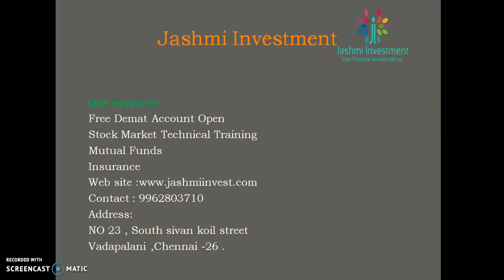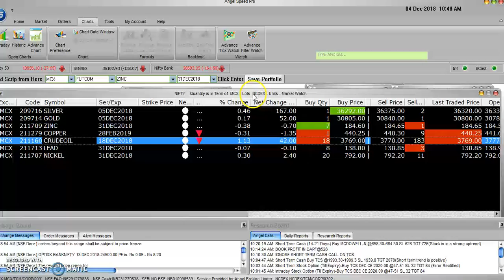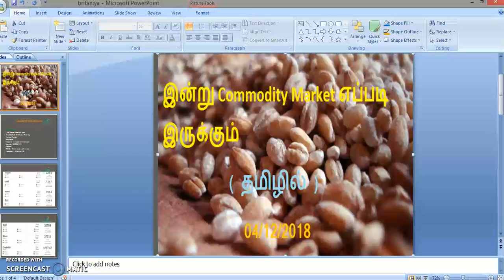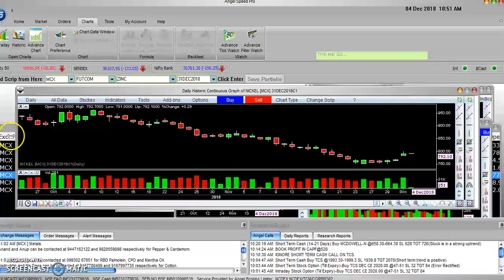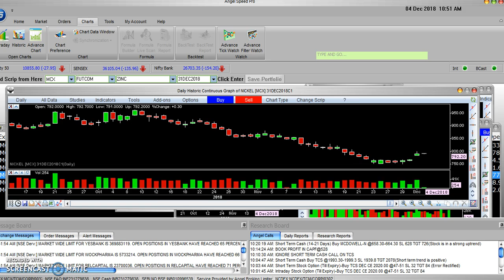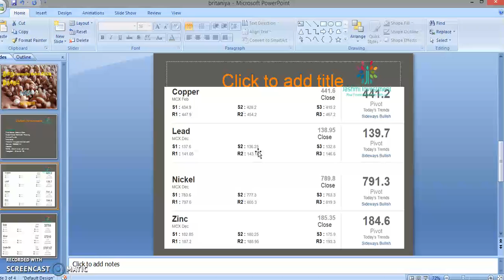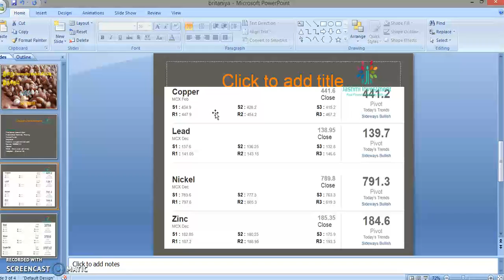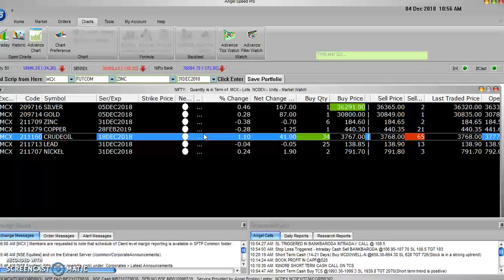Commodity levels 04/12/2018